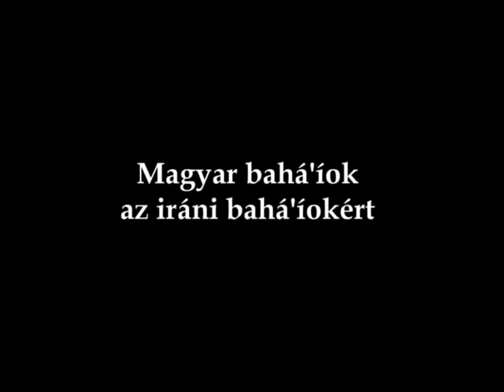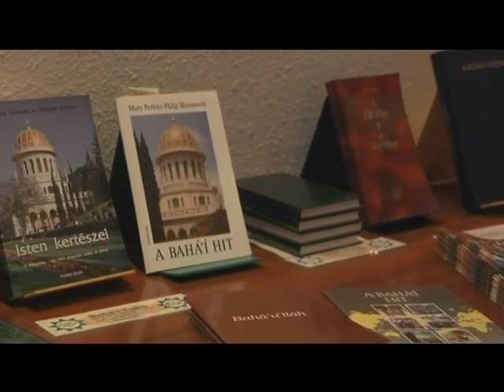Interjú Selyem Gyöngyivel A Bahá'i Hitről a Hálózat Televízióban 2012.04.12